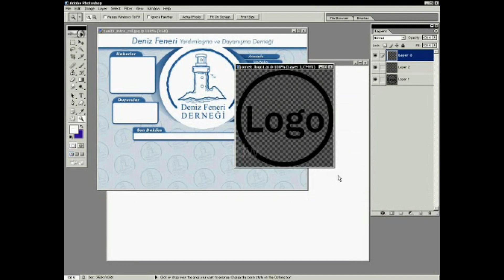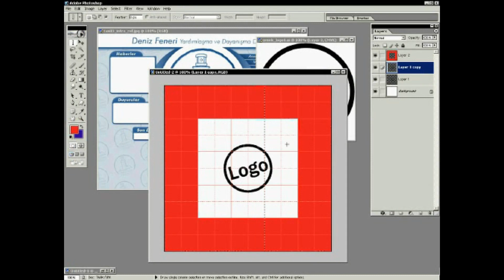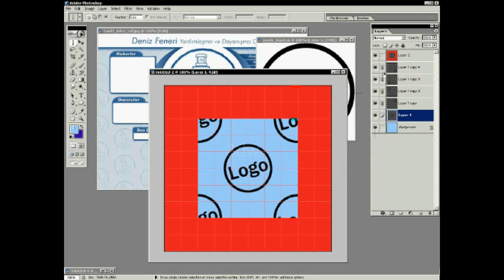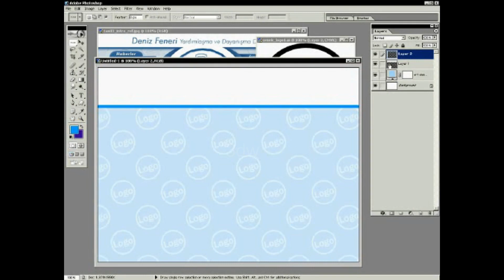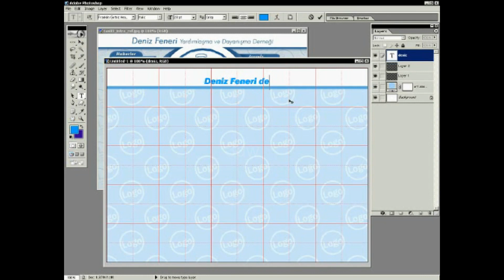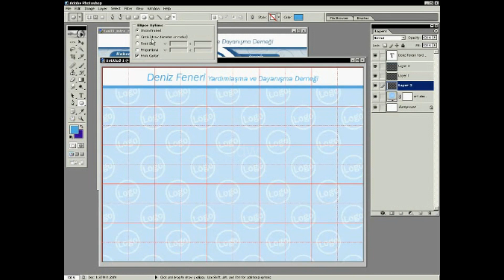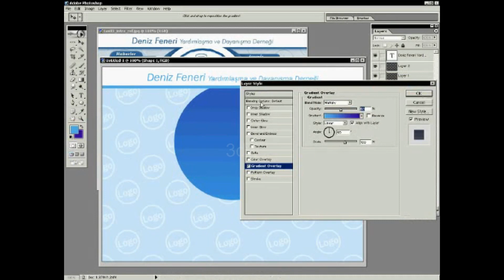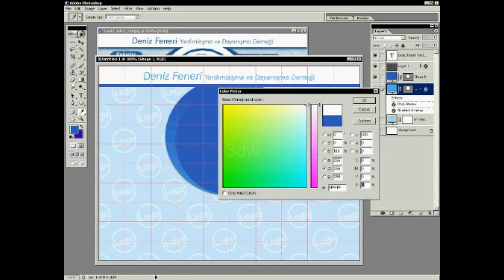creating web page layouts with photoshop part #1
hi ,iam a majid ali and i learn for you 3d art 3d tex and much more Rhinoceros is a powerful 3D design program which uses NURBS geometry to describe any form regardless of size or complexity. This tutorial collection contains both basic and advanced topics and is arranged in albums for simplicity.